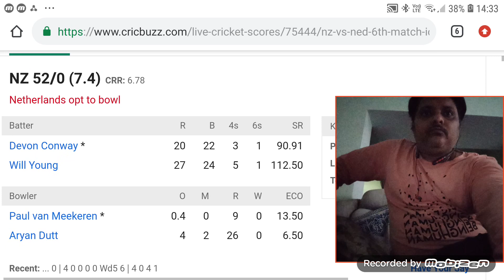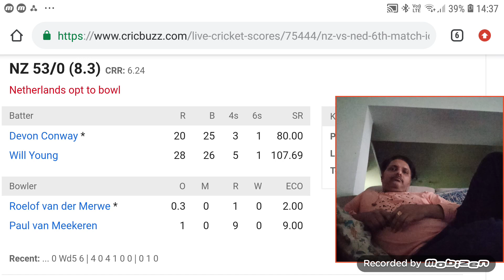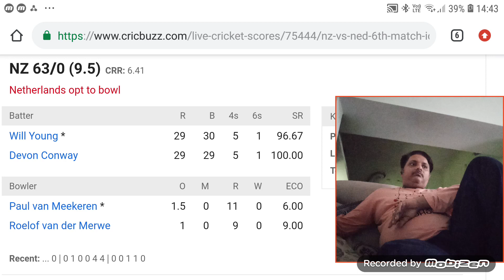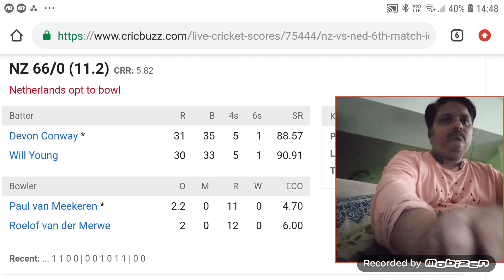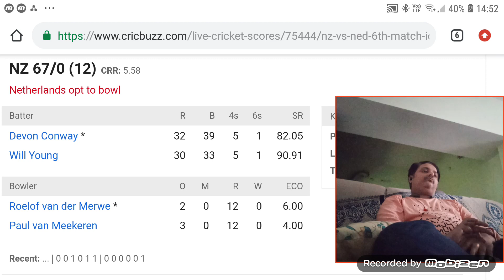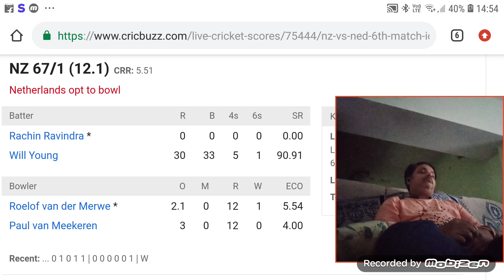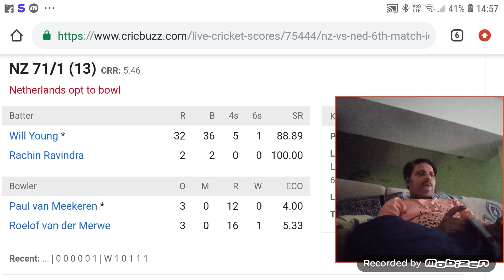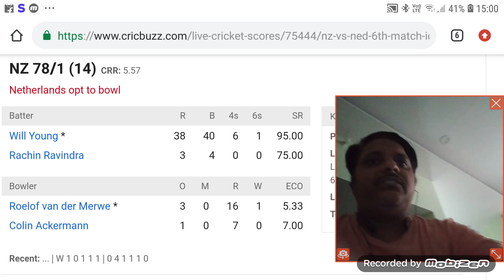6 to 15 overs